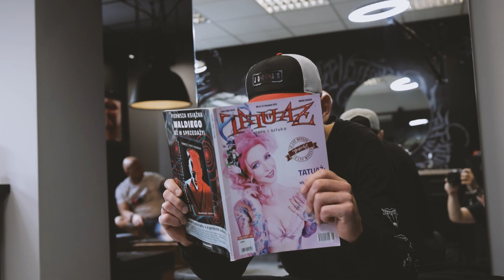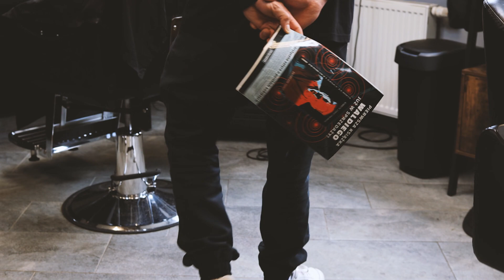Jarecki & DJ BRK -z męską wizytą u barbera (Adam Ćwiekowski)-czyli jak tu sobie nie dać w mordę?! :)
Spontaniczne nagrania, które rodzą się podczas spotkania, to jest coś co lubię najbardziej! Stresuję się podwójnie, ale błędów nie robi tylko ten, co nic nie robi - tak powiedział kiedyś mój dyrektor oddziału firmy leasingowej, w której rozpoczynałem swoją życiową karierę zawodową - i po miesiącu nie było już oddziału. :)))
Zawsze chciałem ich poznać, bo od lat słucham ich muzyki.
Połączenie dobrego, hiphopowego beatu z funkiem - czy może być coś lepszego???
Wariaty wpadły do Barbera z taką energią, że lepiej nie dało się wykorzystać tych 90 minut.
Panowie - ukłony!